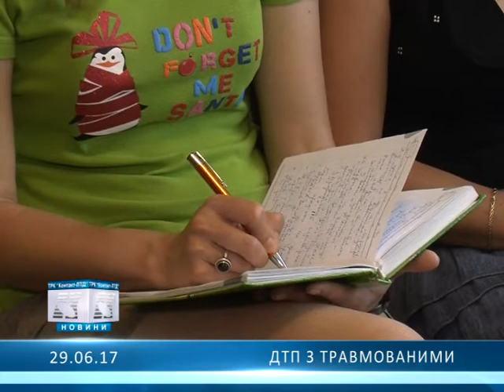ДТП з травмованими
В Олександрії сталися дві ДТП з потерпілими...